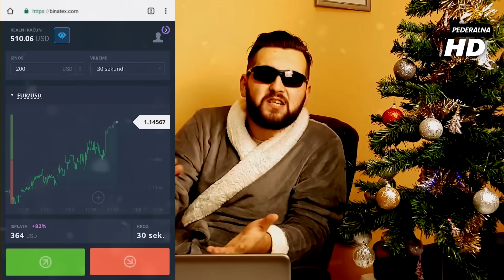ŽENE PLAČU? - Brejk'n Njuz #12